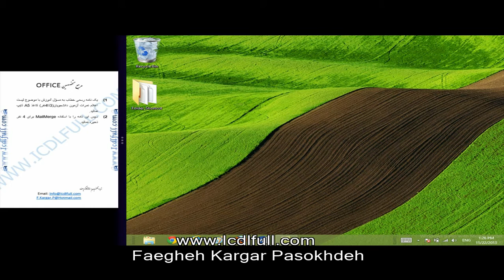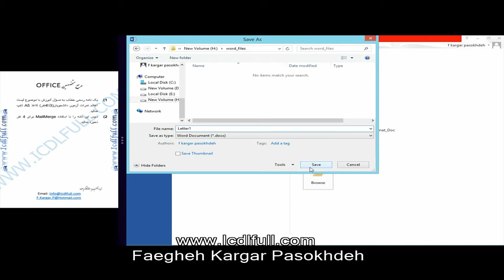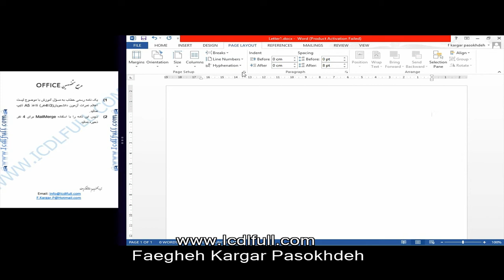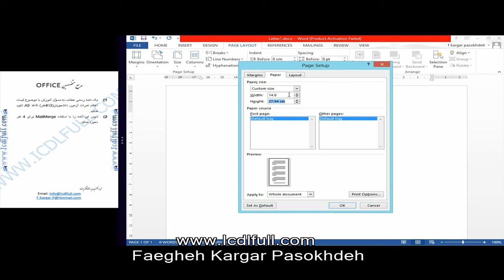آموزش تصویری Word - تایپ نامه - ادغام پستی - MailMerge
آموزش Word - ادغام پستی MailMerge
برای مشاهده ویدئوهای بیشتر به وب سایت مراجعه فرمائید